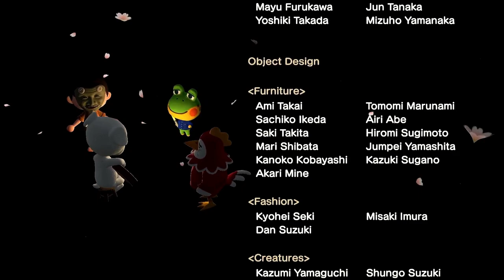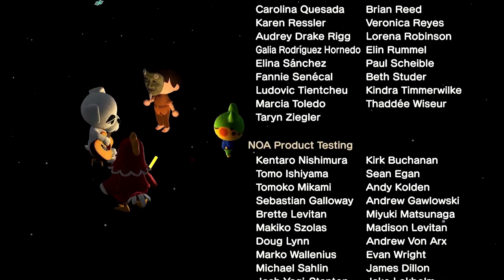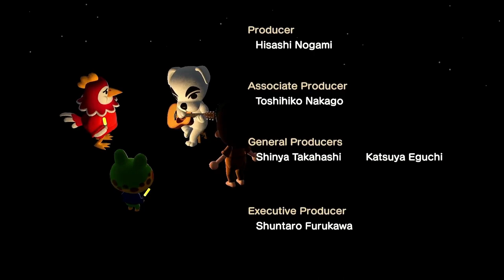K.K. Metal (Live) - Animal Crossing New Horizons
The live performance of the song K.K. Metal with video.